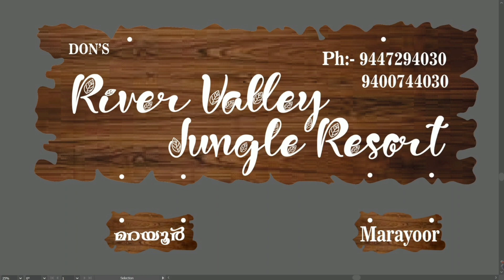കേരളത്തിന്റെസ്വന്തം കാന്തല്ലൂർസ്ട്രോബെറി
ഉർവ്വര
നാച്ചുറൽ സ്ട്രോബെറീസിന്റെ
വിസ്മയലോകം.
ലോക പഴവർഗ്ഗങ്ങളിൽ
ഏറ്റവും പ്രാധാന്യമുള്ള പഴ വർഗ്ഗമായ സ്ട്രോബെറിയെ ഇന്ത്യൻ ജനതക്ക് കൂടുതൽ പ്രിയങ്കരമാക്കുകയാണ്
മൂന്നാറിനടുത്ത് കാന്തല്ലൂരിൽ സ്ഥിതി ചെയ്യുന്ന സൗത്ത് ഇന്ത്യയിലെ ഏറ്റവും വലിയ സ്ട്രോബെറി ഫാം ആയ ഉർവ്വര. ഒറിജിനൽ സ്ട്രോബെറിയുടെ വിവിധ നാച്ചുറൽ വെറൈറ്റികളിലൂടെ സമൂഹ
ത്തിന് മികച്ച ഭക്ഷ്യ സംസ്കാരം സമ്മാനിക്കുകയാണ് ടിബിൻ
പാറക്കലിന്റെയും പ്രദീപ് ശ്രീധരന്റെയും നേതൃത്വത്തിലുള്ള
ഉർവ്വര ഫാം.
കുട്ടികളും മുതിർന്നവരും ഒരുപോലെ ഇഷ്ടപ്പെടുന്ന സ്ട്രോബെറിയെ കൂടുതൽ അടുത്തറിയാനും അനുഭവിക്കാനുമായി ലോകത്തിലെ ഏറ്റവും ദൈർഘ്യമേറിയതും സൗത്ത് ഇന്ത്യയിലെ ആദ്യത്തേതുമായ സ്ട്രോബെറി ഫെസ്റ്റിവലും
മികച്ച പ്രകൃതി സൗഹൃദ ഫാം ടൂറിസവും ഇവർ സമൂഹത്തിന്
സമ്മാനിക്കുന്നു.
മായമില്ലാത്ത നല്ല ഗുണമേന്മയുള്ള ഭക്ഷണം കഴിക്കാനും അത്
ജനങ്ങൾക്ക് ലഭ്യമാക്കാനുമുള്ള ലക്ഷ്യവുമായിട്ടാണ് ടിബിൻ
പാറക്കലും പ്രദീപ് ശ്രീധരനും ഒരുമിച്ചത്. ഐ.ടി മേഖലയിൽ
നിന്നും അതീവ താല്പര്യത്തോടെ കൃഷിയിലേക്ക് കടന്ന് വന്ന
ടിബിൻ 13 വർഷത്തോളമായി ഈ മേഖലയിൽ സജീവമാണ്.
മികച്ച വെൽനെസ് സൈനറും നല്ല ആരോഗ്യത്തിന് നല്ല ഭക്ഷ
ണം എന്ന ആശയവുമായി 2003 മുതൽ ഇന്ത്യയിലും വിദേശ
ത്തുമായി 680 ഓളം വെൽനെസ് ക്യാമ്പുകൾ നടത്തിയിട്ടുള്ള
പ്രദീപ് ഒരു സിനിമ നിർമ്മാതാവും കൂടിയാണ്. സ്ട്രോബെറിയുടെ ഗുണങ്ങളും ഫലങ്ങളും കണ്ട് ആകൃഷ്ടരായ ഇവർ
ഒത്തുചേർന്ന് മൂന്നാറിനടുത്ത് സ്ഥിതി ചെയ്യുന്ന കാന്തല്ലൂരിലെ
പെരുമലയിൽ പന്ത്രണ്ടിൽ പരം ഏക്കറിൽ ഉർവ്വര എന്ന ബ്രാൻഡിൽ സ്ട്രോബെറി കൃഷി ആരംഭിച്ചു.
 സംസ്കൃത പദമായ
ഉർവ്വരക്ക് ഫലഭൂയിഷ്ഠമായ മണ്ണ് എന്നാണർത്ഥം. യഥാർത്ഥ
ക്വാളിറ്റിയിലും മായമില്ലാതെയും ഇറ്റലി, യു.എസ്, ഈജിപ്ത്
തുടങ്ങിയ രാജ്യങ്ങളിൽ നിന്നുമായി വിവിധ വെറൈറ്റികളിലുള്ള സ്ട്രോബെറി ഉർവ്വരയിൽ കൃഷി ചെയ്യുന്നുണ്ട്. സംസ്ഥാനഹോർട്ടി കൾച്ചർ മിഷന്റെയും കാന്തല്ലൂർ കൃഷിഭവന്റെയും പരിപൂർണ്ണ പിന്തുണ ഉർവ്വരക്ക് ഉണ്ട്.
വലുപ്പത്തിലും മധുരത്തിലും കാഴ്ചയിലും വ്യത്യസ്തമായ വിവിധയിനം പഴവർഗ്ഗങ്ങൾ കാണാനും അവ സ്വന്തമാക്കാനുമായി ഉർവ്വര ഫാം ടൂറിസവും ഇവർ ഒരുക്കിയി
ട്ടുണ്ട്. സ്ട്രോബെറിയിൽ നിന്ന് ഉൽപാദിപ്പിക്കുന്ന ഇരുപത്തിയഞ്ചോളം വ്യത്യസ്ത ഉത്പന്നങ്ങൾ സന്ദർശകർക്ക്
നല്ല അനുഭവം സമ്മാനിക്കുന്നു.
സ്ട്രോബറി സ്പെഷ്യൽ ജാം, ജെല്ലി, ചോക്ലേറ്റ്, കേക്ക്, ബേക്കിങ് ഐറ്റംസ്,
ഐസ്ക്രീം, കുക്കീസ്, ജ്യൂസ് തുടങ്ങിയ ഭക്ഷണവിഭവങ്ങൾ സ്വാദ് കൊണ്ടും ക്വാളിറ്റി കൊണ്ടും ജനഹൃദയങ്ങൾ കവരുന്നു.
പ്രകൃതിരമണീയത ആസ്വദിക്കാനും സ്ട്രോബറി കൃഷിയെ അടുത്തറിയാനും വേണ്ടി വരുന്നവർക്ക് ഫാമിൽ താമസിക്കാനുള്ള മികവുറ്റ സൗകര്യവും തയ്യാറാക്കിയിട്ടുണ്ട്.
പ്രകൃതിയോടൊപ്പം സമയം ചിലവഴിക്കാനും ട്രക്കിങ് അടക്കമുള്ളവിനോദങ്ങളിൽ ഏർപ്പെടാനും സൗകര്യമുണ്ട്.
പ്രകൃതി ദത്തമായ മധുരം
പ്രധാനം ചെയ്യുന്ന സ്ട്രോബറി ഡയബെറ്റിസ് രോഗികൾക്ക് ആശ്വാസമാണ്. കൊഴുപ്പ്
കുറവുള്ളതും ആന്റിഓക്സിഡന്റ് ഘടകങ്ങളാൽ സമ്പന്നവുമായ പഴമാണ് സ്ട്രോബെറി.
ആപ്പിൾ, ഓറഞ്ച്, മുസമ്പി, മാതളം, കാന്തല്ലൂർ സ്പെഷ്യൽ പാഷൻ ഫ്രൂട്ട്, ചെറുമോയ തുടങ്ങി നിരവധി പഴങ്ങളാൽ സമ്പന്നമായ, കേരളത്തിന്റെ പഴക്കൂട എന്നറിയപ്പെടുന്ന കാന്തല്ലൂർ, സ്ട്രോബെറിയുടെയും മറ്റ് എല്ലാ വിധ പഴങ്ങളുടെയും പച്ചക്കറികളുടെയും സംഗമഭൂമിയാണ്.
ഭൗമസൂചികയിൽ ഇടംപിടിച്ച് കാന്തല്ലൂർ സ്പെഷ്യൽ വെളുത്തുള്ളിയും കാരറ്റ്,
കേബേജ്, ഉരുളക്കിഴങ്ങ്, കൂർക്ക, ബീൻസ്, ബട്ടർ ബീൻസ്, ഗ്രീൻ പീസ്, ബാക്കോളി തുടങ്ങിയ നിരവധി പച്ചക്കറികളും കാന്തല്ലൂരിൽ കൃഷി ചെയ്യുന്നുണ്ട്.
മാർക്കറ്റിൽ ആദ്യമായി ഉർവ്വര അവതരിപ്പിക്കുന്ന ഉൽപ്പന്നങ്ങളാണ് സ്ട്രോ ബറി പിക്കിളും സ്ട്രോബറി പായസവും.

ഫാമിലേക്കുള്ള വഴി; പൊള്ളാച്ചി ചിന്നാർ വഴിയാണെങ്കിലും മൂന്നാർ വഴിയാ
ണെങ്കിലും ആദ്യം മറയൂരിൽ എത്തി മറയൂരിൽ നിന്ന് 17 കിലോമീറ്റർ പോയാൽ
കാന്തല്ലൂരിൽ എത്താം. കാന്തല്ലൂർ സെന്ററിൽ നിന്ന് 2 കിലോമീറ്റർ മുകളിലേക്ക്
വന്നാൽ പെരുമല സെന്ററിൽ എത്തി വലതു ഭാഗത്തേക്ക് തിരിഞ്ഞ് പെരുമല
ഗ്രാമത്തിനുള്ളിലൂടെ ഒന്നര കിലോമീറ്റർ താഴേക്ക് വന്നാൽ ഉർവ്വര ഫാമിലെത്താം.

കടപ്പാട് :
വിവരണം തയ്യാറാക്കിയത്:
ആതിര മേനോൻ.
ബ്രാന്റ് സ്റ്റോറി റൈറ്റർ, ബ്രാന്റ് ലുക്ക്‌.

കേരളത്തിന്റെ ശബ്ദം..
കർഷകരുടെ മിത്രം..

newschannelaaj tak
newschannelkaise banaye